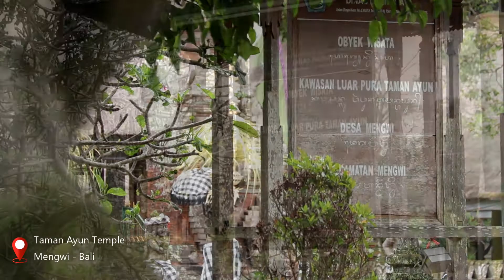Pura Taman Ayun - Warisan Budaya Dunia Unesco - Mengwi - Bali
Liburan ke Pura Taman Ayun Mengwi Bali sangat menyenangkan bagi anda yang suka dengan sejarah dan kebudayaan, karena tempat ini menyimpan banyak sejarah dari mulai pembangunan sampai sekarang.
Pura Taman Ayun terletak kecamatan mengwi kabupaten  Badung , Pura Taman Ayun  telah ditetapkan sebagai salah satu Warisan Budaya Dunia oleh UNESCO.